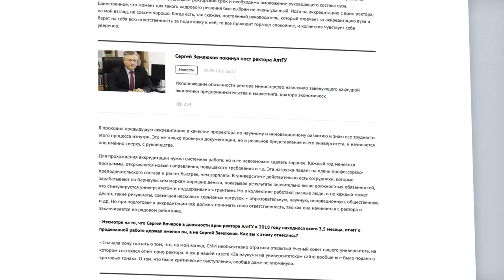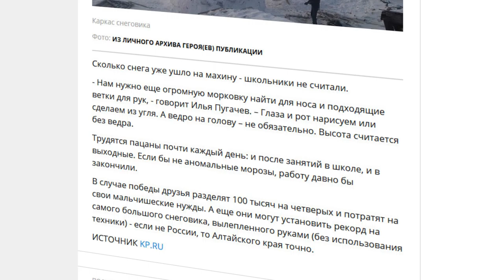О чем пишут издания «Сибирской медиагруппы» — обзор 15.02.2019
- В алтайском селе Редкая Дубрава «растет» гигантский снеговик.
- Барнаульский аэропорт проверит известный общественник-Илья Зотов